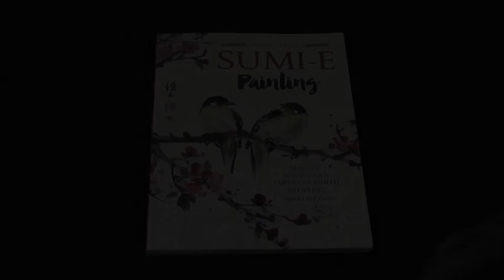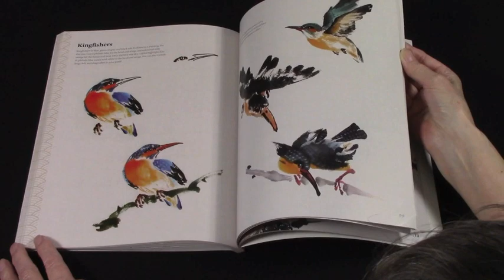"Mindful Artist: Sumi-e Painting" sneak peek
Quick tour of my new sumi-e painting how-to book, "Mindful Artist: Sumi-e Painting" . Published in 2019 worldwide by: Walter Foster Publishing, an imprint of Quarto Publishing Group USA and can be purchased Barnes & Noble online or Amazon in the US). Also available through your local bookstore. The book contains over 300 illustrations, creative tips and step-by-step instructions. You can see more of my paintings and get painting ideas for your sumi-e and Chinese brush paintings from my painting blog Also included, suggestions for brushes, inks, paints and different kinds of Asian rice paper.